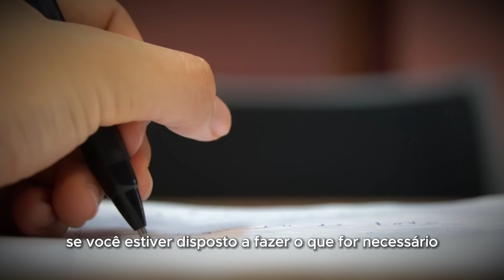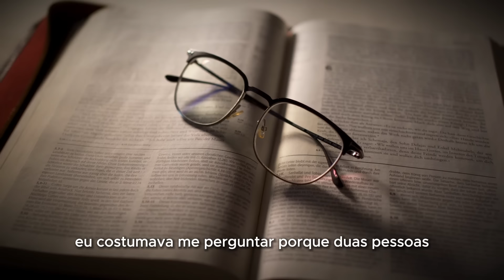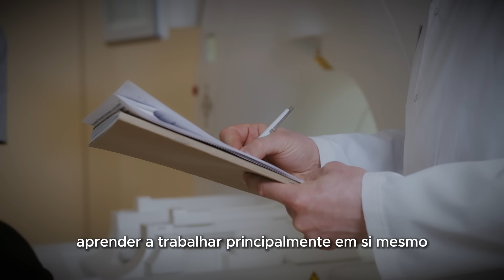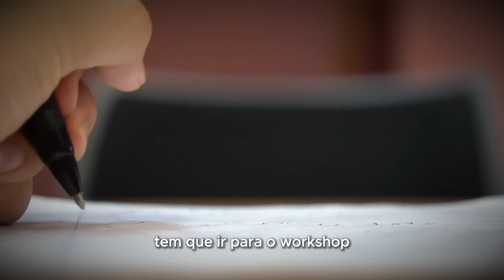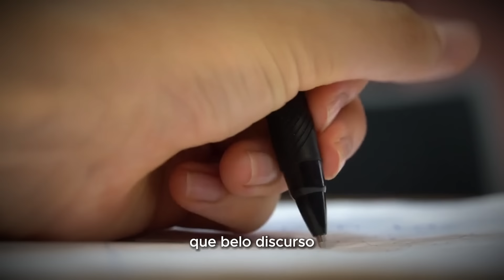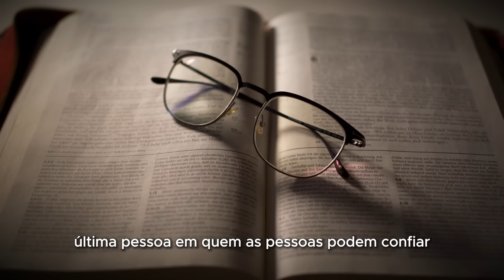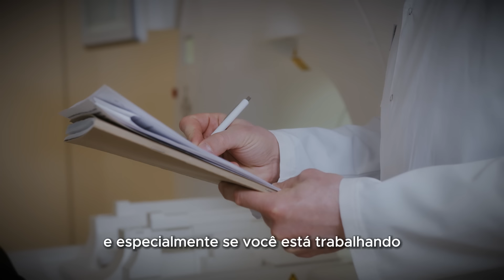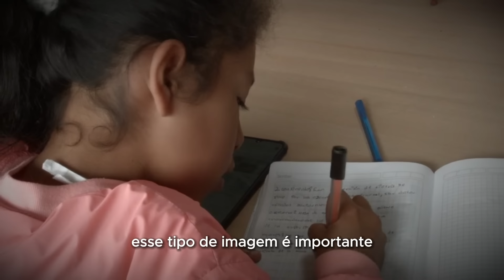PROFESSOR da SUPER AULA de como TER SUCESSO NA VIDA - Jim Rohn